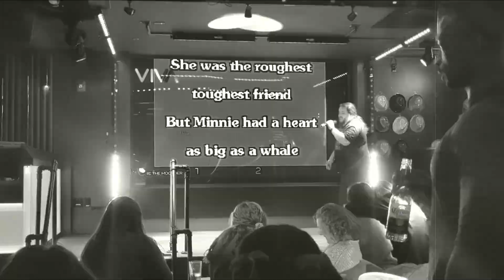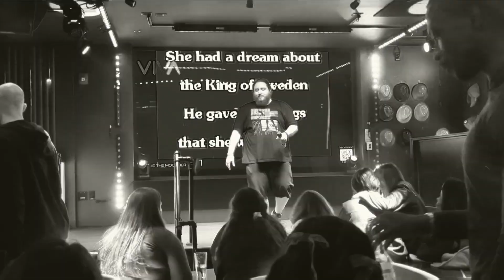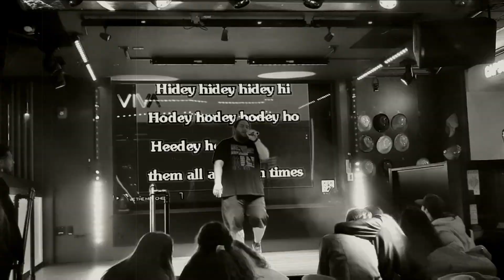Drunk Karaoke - "Minnie the Moocher" (again)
I promised Greg I'd do an oldie, and Cab Calloway was the first that came to mind from the era he considered old lol